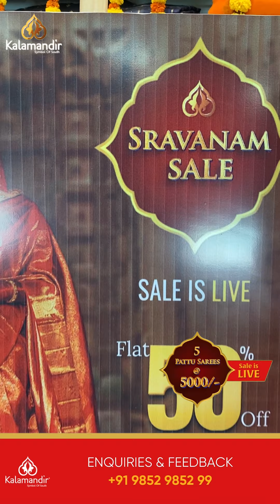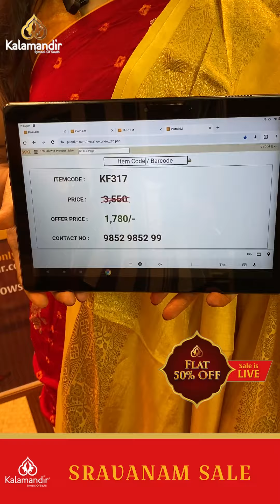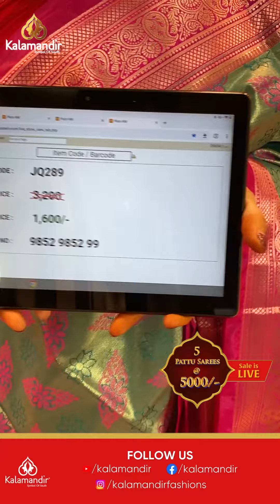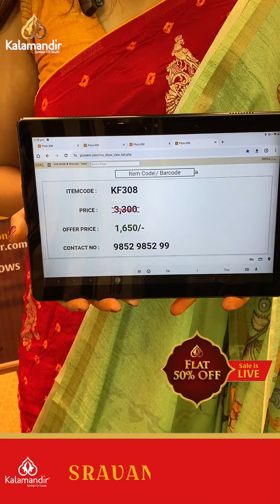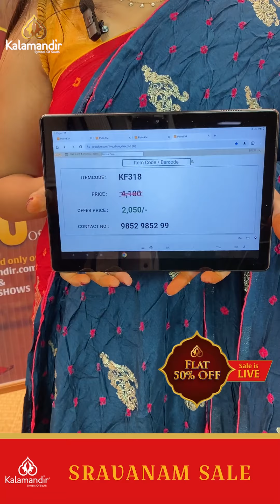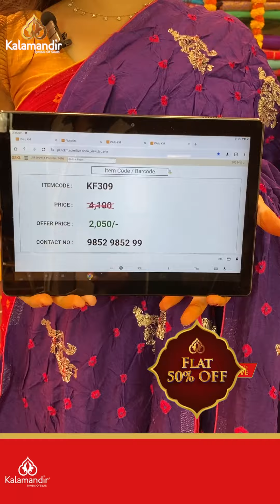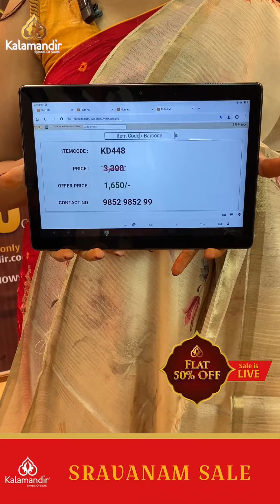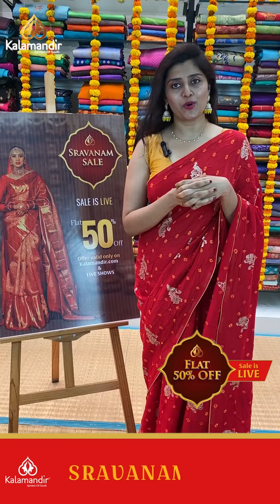Kalamandir Sravanam Sale : Mix fancy Sarees - Flat 50% off